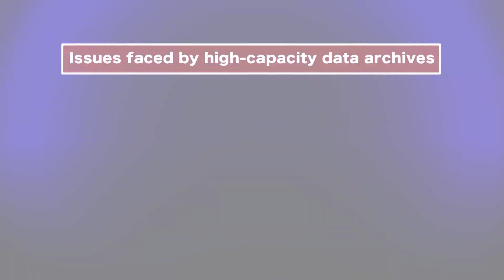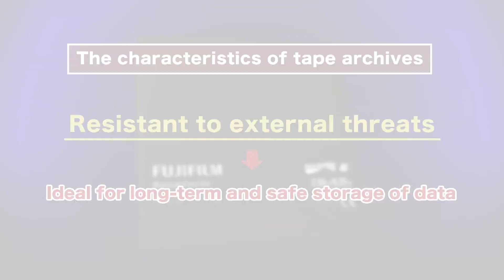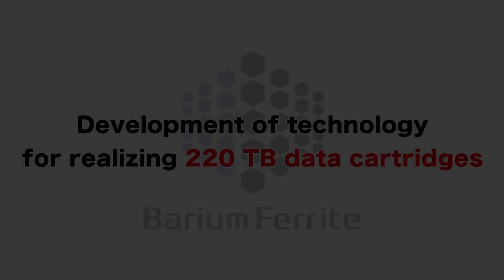Expanding the value from tape / FUJIFILM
In the past, there were many different data tape format in the industry and we know that many end users were not fully satisfied with some of the tape format. Now, the data tape system are more or less concentrated in 3.
LTO, as an entry level data tape for everyone, and two high-end data tape system that are bringing the best out of tape technology now exists in the industry, IBM 3592 tape system and Oracle T10000 tape system.
This short movie explains Fujifilm’s determination to play the key role in continuing to support the technological breakthrough in data tape technology such as Barium Ferrite technology